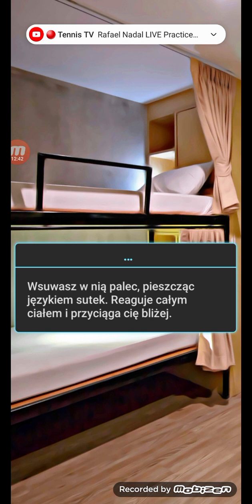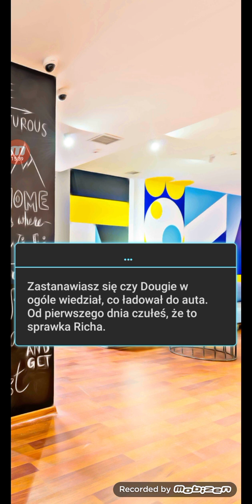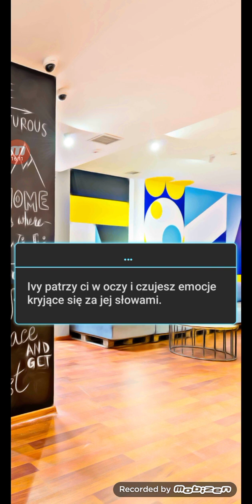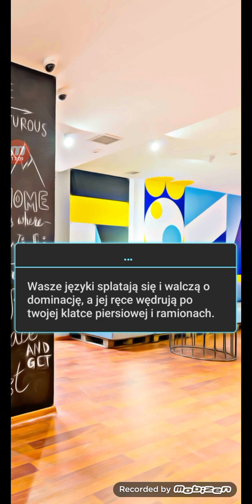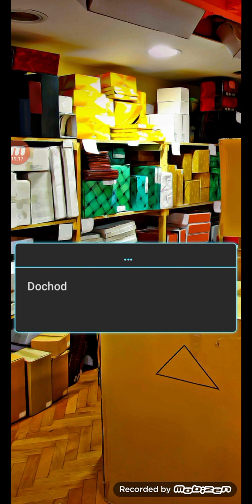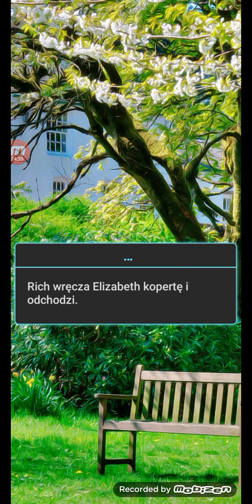#6 Odcinek z gry o miłości Dream Zone wpakowałem się w niezłe bagno podatkowe xd .